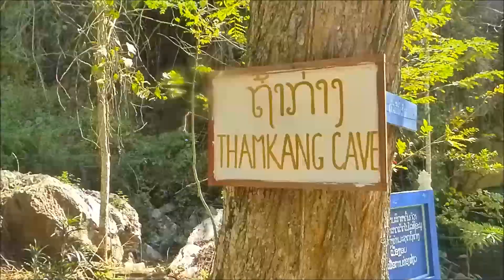#93 - MUANG NGOI - LAOS - MARCH 2017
MUANG NGOI - MARCH 2017

We loved Muang Ngoi. We had a great hut overlooking the river and spent many hours just swinging away relaxing. We did venture out for a swim in the river and for a walk to a local village and cave. We even heard a bomb go off!